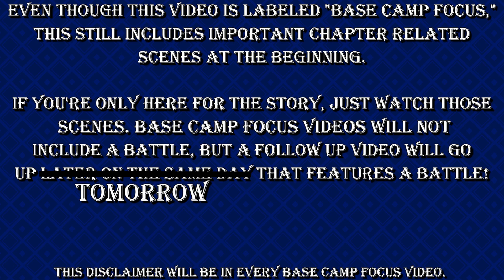Conspiracy in the Air [Chapter 6 Start] | Fire Emblem Warriors: Three Hopes (Base Camp Focus) #12.5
Opening Chapter 6  with the Kingdom needing to capitalize on their win before the Empire can get back on their feet. We jump back to Base Camp to Focus on the important dialogue, new facility and a support conversation. All will be timestamped below.

The Half Parts (.5) are now known as Base Camp Focus. It's where I will spend some time exploring, talking with people, training, buying materials, supports, etc. Most of the important information will be kept. Since these will usually start off a Chapter, if you're only here for the story you can watch the dialogue at the start if you just want to ignore the base camp sequences. As what is said below I'll try to accompany these with a separate battle centered video on either the same day or the day after.

Welcome to my playthrough of Fire Emblem Warriors: Three Hopes. It'll be full live commentary. For the most part I will try to not have parts go on for too long but it might be hard to avoid due to massive amounts of dialogue. I may split the preparation sections into another video labeled as a (.5) for getting ready for missions, support conversations and the like. Those (.5) parts will not break any upload schedules so they'll likely go up on the same day as another video, just to try to keep the flow going.

Base Camp Focus Timestamps
Disclaimer - 0:00
Chapter 6 Intro & Scenes - 0:10
Base Camp Focus Start - 5:11
Dedue & Ashe Support Conversation- 9:09
Base Camp Focus Continuation - 12:20

Any updates regarding the channel will be posted on my Twitter.